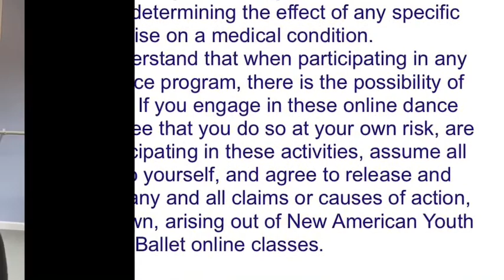Ballet with Class!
Join Elizabeth & Camilla as we study ballets with white costumes!